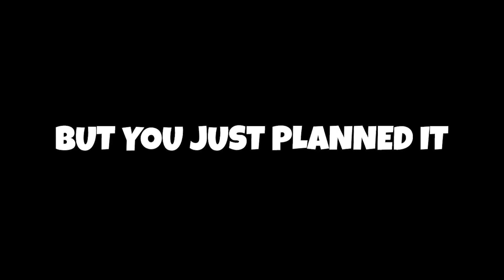I tried to catch Legiqn to save the game... Call of Duty Warzone